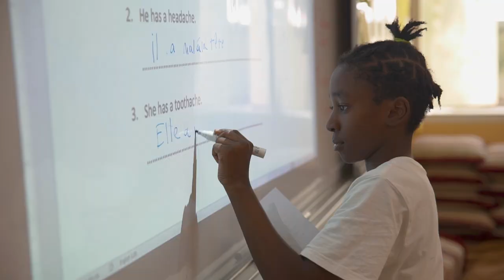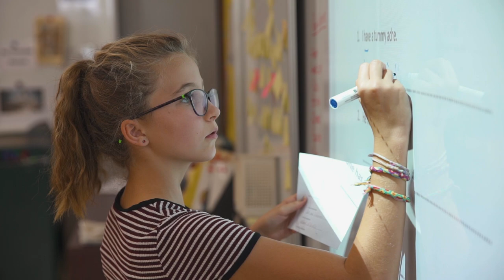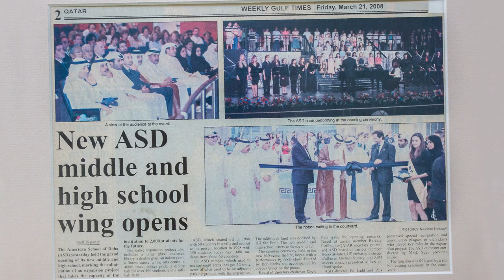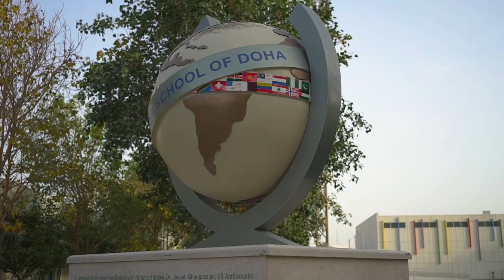ASD - A look into our History